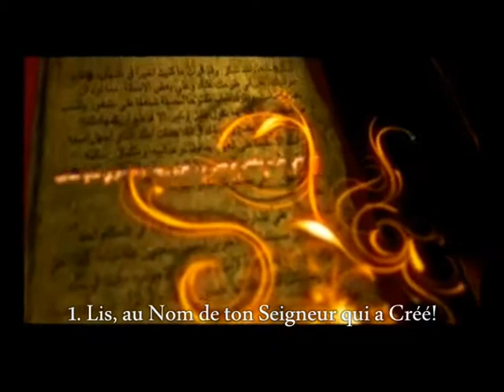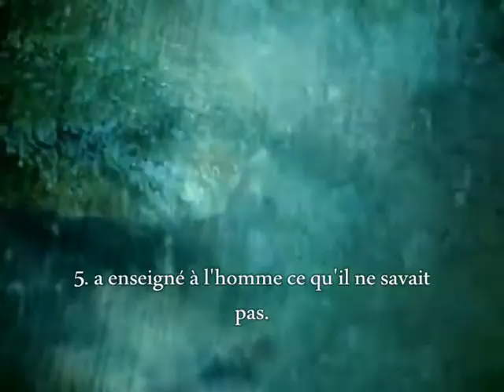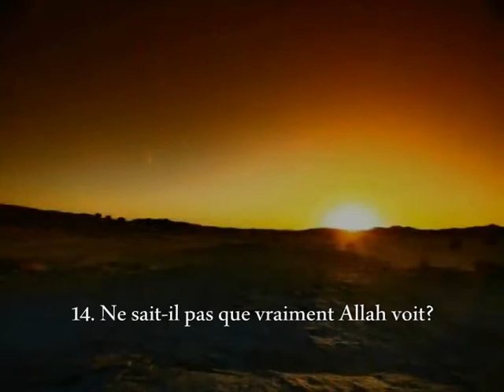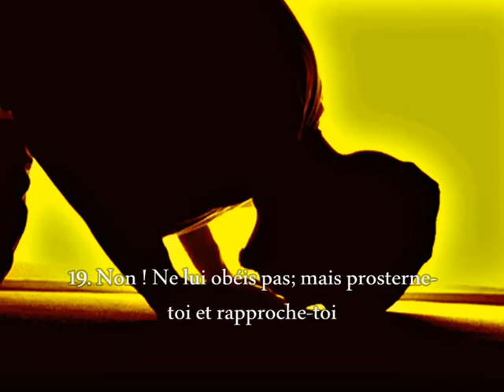Surah Al Alaq - Imam Hassan Sarr [Wolof]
IDEAL Presents Surah Al Adiyaat in the Wolof Language.
The Recitation is by Qari Muhammad Ayyub.

For more translations and CDs in Wolof, Yoruba, Mandinka, Creole and work in other African dialects, please visit us